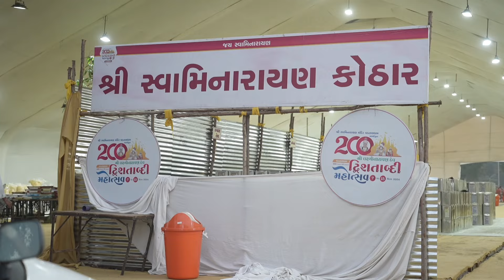વડતાલધામ દ્રિશતાબ્દી મહોત્સવ ભોજનાલય || vadtaldham 200th dwishatabdi mahotsav bhojnalay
વડતાલઘામ - શ્રી લક્ષ્મિનારાયણદેવ દ્રિશતાબ્દી મહોત્સવ , ભોજનાલાય નો ખાસ વિડિયો

Music Credit